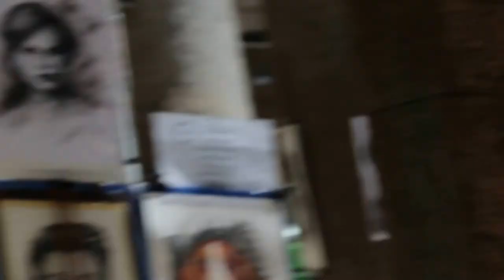Travel Video: Milan. Cat food promoters and tourists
Wed Jun 23, 2015.    Whiskas Cat Food promoters.